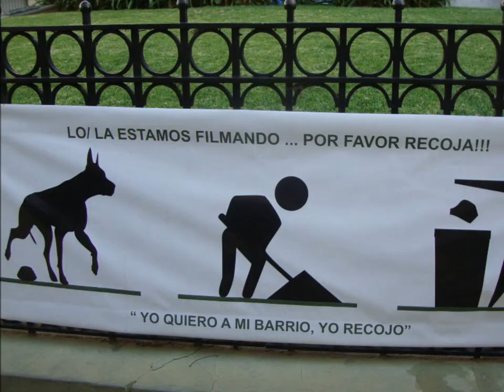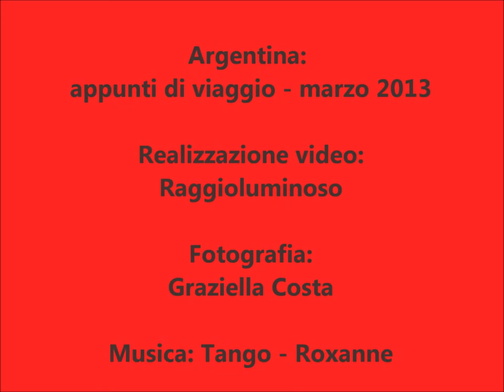Il mio viaggio in Argentina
Argentina: appunti di viaggio - marzo 2013.